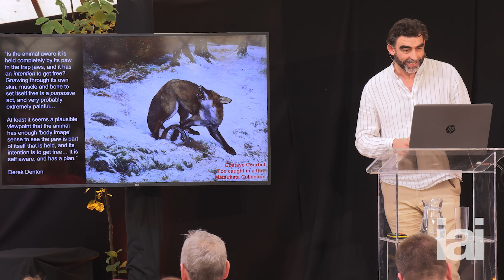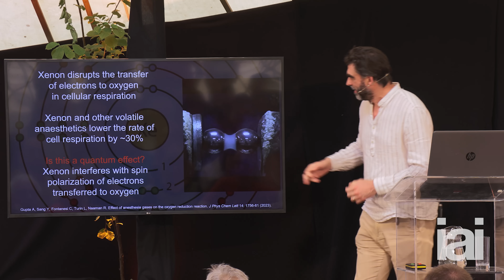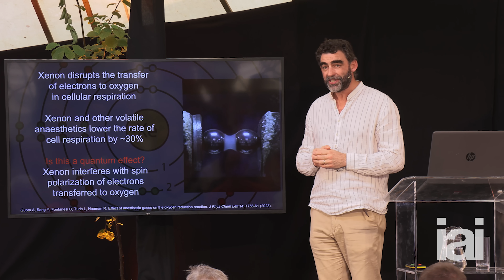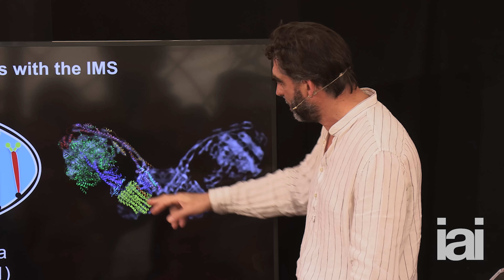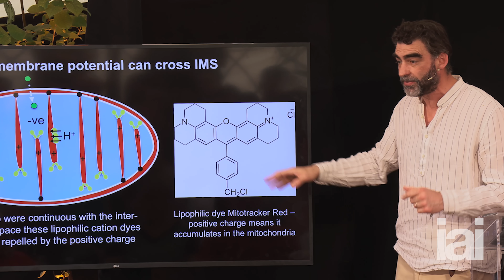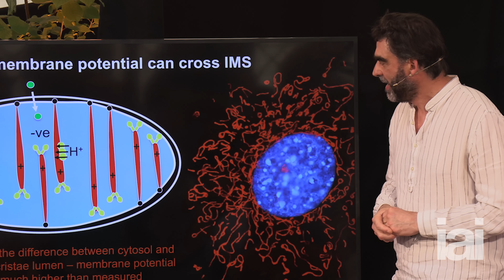Electricity creates consciousness | Nick Lane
Nick Lane discusses the emergence of consciousness as a result of mitochondrial action.

Might consciousness arise from magnetic fields?

How could calcium ions rushing through a membrane generate the taste of coffee, the smell of a rose or the feeling of love? Join celebrated biochemist, Nick Lane, as he argues that the deep logic of life is at root an electrical phenomenon.

'His theories are ingenious, breath-taking in scope, and challenging in every sense' - The Guardian

Nick Lane is an multi-award-winning biochemist and an outstanding science communicator in the origins of life field. He is a Professor of Evolutionary Biochemistry at University College London and a bestselling author of five critically-acclaimed books on evolutionary biochemistry, selling over 150,000 copies worldwide. Transformer: The Deep Chemistry of Life and Death (2022) explores the elusive chemical logic of life, from genetic information to consciousness.

The Institute of Art and Ideas features videos and articles from cutting edge thinkers discussing the ideas that are shaping the world, from metaphysics to string theory, technology to democracy, aesthetics to genetics.